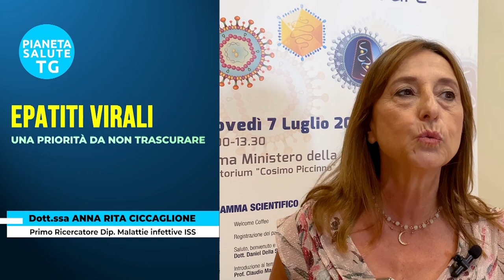Epatiti virali B, C e Delta: una minaccia per la salute pubblica.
Promossa dall’OMS, la Giornata Mondiale delle Epatiti che si celebra il 28 luglio è una ricorrenza importante, serve ad incentivare l’attenzione ed un maggiore impegno nella lotta alle epatiti virali.
Parliamo di epatiti al plurale, e diverse ed urgenti sono le misure di contenimento da intraprendere: accelerare in tutte le regioni l’attuazione di programmi di screening per l’Epatite C, ampliare l’adozione di strumenti di prevenzione pee l’Epatite B,  approvare quanto prima una nuova terapia per l’Epatite Delta.
Queste epatiti  costituiscono una minaccia per la salute pubblica e se contratte e cronicizzate provocano complicanze nel tempo anche fatali, come cirrosi e epatocarcinoma, ma gli strumenti per contrastarle o prevenirle esistono. Infatti esiste un vaccino per l’Epatite B; i nuovi farmaci antivirali ad azione diretta possono eradicare l’HCV senza effetti collaterali; e per l’Epatite Delta è pronto un nuovo farmaco con ottime prospettive cliniche.
Per un focus approfondito, presso il l Ministero della Salute si è tenuto l’incontro istituzionale “Epatiti virali, una priorità da non trascurare”, patrocinato dalle società scientifiche AISF – Associazione Italiana per lo Studio del Fegato e SIMIT – Società Italiana di Malattie Infettive e Tropicali, organizzato con il contributo non condizionante di Gilead Sciences. L’incontro è stata l’occasione di confronto anche europeo tra specialisti, ricercatori, medici di medicina generale, rappresentanti delle istituzioni, società scientifiche, associazioni di pazienti. Ecco le nostre interviste: Dott.ssa Anna Rita Ciccaglione, Primo Ricercatore Dipartimento Malattie Infettive, Istituto Superiore di Sanità; Sen. Paola Boldrini, Vicepresidente 12a Commissione Sanità Senato;  On. Elena Carnevali, XII Commissione Affari Sociali Camera Deputati; Sen. Gaspare Marinello, 12a Commissione Sanità Senato; Sen. Raffaele Mautone, 12a Commissione Sanità Senato; Sen. Paolo Siani, XII Commissione Affari Sociali Camera Deputati e Vicepresidente Commissione Parlamentare Infanzia e Adolescenza; Prof. Francesco Saverio Mennini, Presidente SIHTA; Prof. Alessio Aghemo, Segretario AISF;  Prof.ssa Miriam Lichtner, Università La Sapienza, Roma; Prof.ssa Loreta Kondili, Centro Nazionale Salute Globale Istituto Superiore Sanità; Michelangelo Simonelli, Resp, Rapporti istituzionali Gilead Sciences Italia.

English: The video discusses the importance of World Hepatitis Day, which is celebrated on July 28th, and the urgent measures needed to combat viral hepatitis. The three main types of viral hepatitis - B, C, and Delta - pose a significant threat to public health and can lead to fatal complications. However, there are tools available to fight these diseases, such as vaccines and antiviral medications. The Italian Ministry of Health held a meeting to discuss the priorities for combating viral hepatitis, which included representatives from various medical fields, researchers, patient associations, and scientific societies. The Italian Institute of Health has also played an important role in monitoring and studying the incidence of viral hepatitis in Italy. Finally, the video discusses the crucial role of general practitioners in the management and prevention of hepatitis, and the need for more resources and personnel to facilitate effective screening and patient care.

🔥 Seguici!